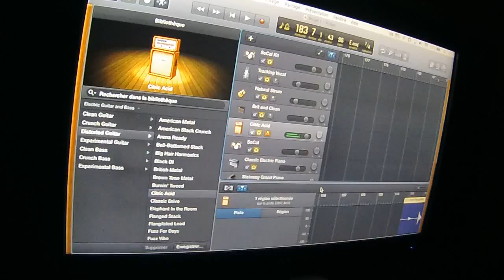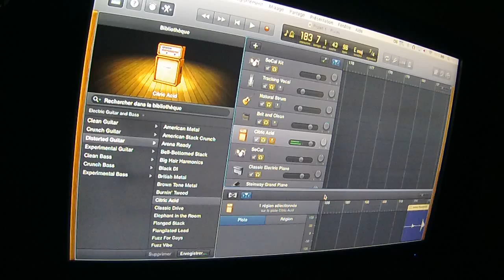ZOOM0006 - from GarageBand - Citric Acid - Guitar Amplifier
iL resemble beaucoup à un ampli de la marque ORANGE voir photo dans le clip ici meme